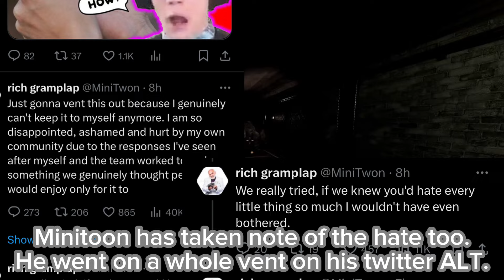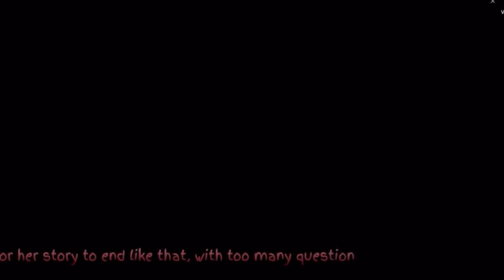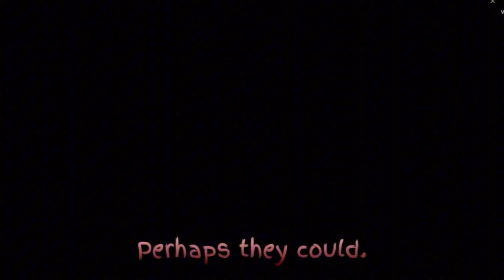Piggy: “Decay” What went wrong?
Thumbnail by: ​⁠@OfficialOrangeSonic